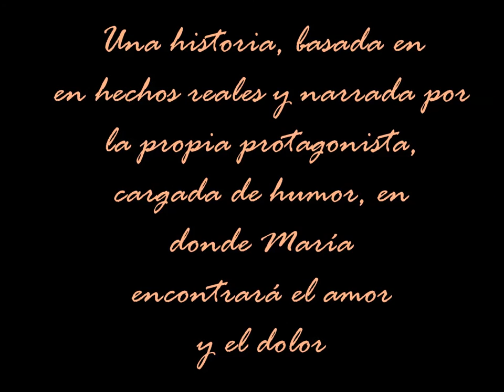Booktrailer - Invisible - Sandra Estévez Calvar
Ésta es la historia de María, una mujer coraje nacida en Portugal, en el año 1940. Con tan solo siete años comienza a trabajar en una tienda de alimentación, pues la situación económica de su familia, con ocho hijos más, no da para vivir bien, y a las dieciséis se desplaza a Lisboa para ejercer como sirvienta, teniendo que estar disponible, para la gente que la ha acogido, las veinticuatro horas. Pese a tener un techo bajo el que cobijarse, comida y un sitio donde dormir, siente que aquello no es vida. Es tratada como una esclava y apenas gana dinero para comprarse alguna pieza de ropa. Su madre la anima a emigrar a Francia, la tierra de las oportunidades, pero se encuentra con un problema. El dictador que gobierna su país, no permite salir a nadie del mismo. Tendrá que ingeniárselas para cruzar el río Miño, y atravesar toda España de forma ilegal, hasta llegar a su destino, donde encontrará el amor y el dolor. Una historia sugestiva, basada en hechos reales, con grandes notas de humor y un fuerte cariz humano y cercano al lector.